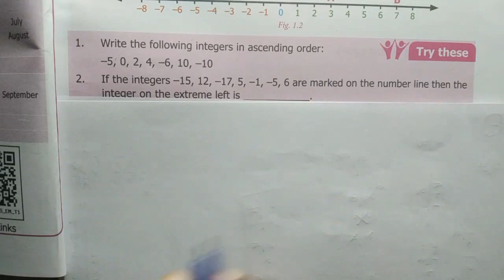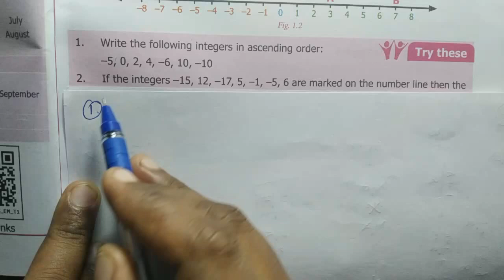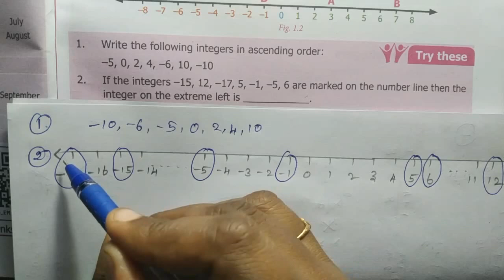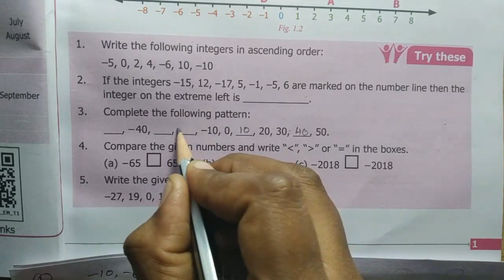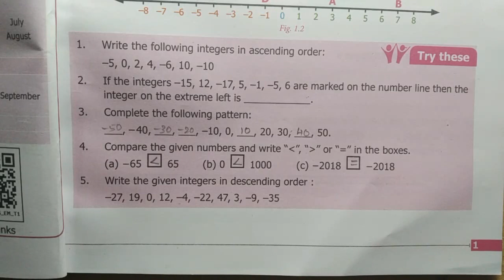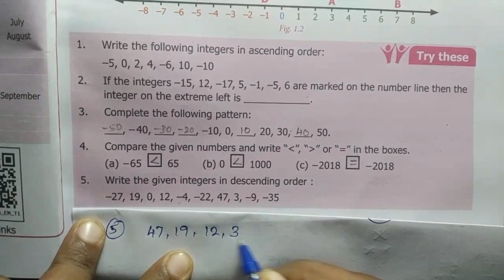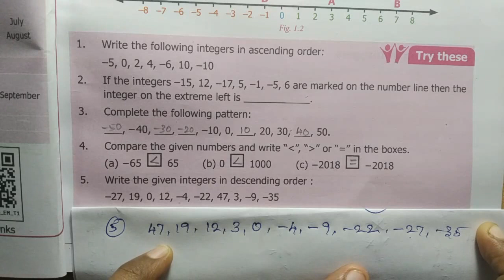7th std maths tamil term1 / number system / recap sum / one mark questions / samacheer kalvi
In this online lecture, We explain samacheer kalvi new books 6th, 7th, 8th std, 9th std and 10th Mathematics subjects, tnpsc important maths questions